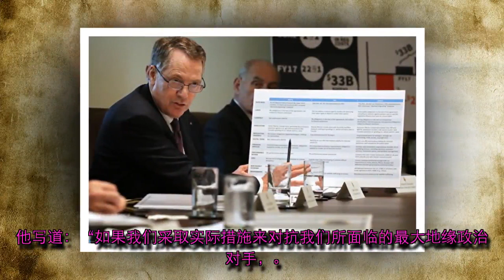参议员：美看清中共真面目 贸易战是值得的